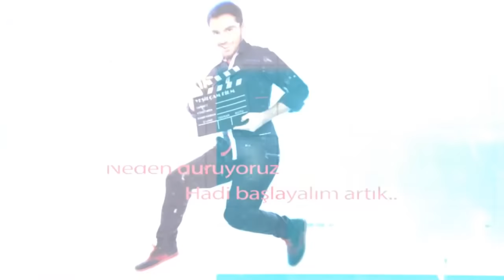Farah Zeynep Abdullah | Bizim İçin "Şampiyon" | Bu Hangi Masaldı | Deniz Ali Tatar'la 6.Seans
Beyaz perdenin ve camın sevilen yüzü Farah Zeynep Abdullah, "Şampiyon" filmiyle, 6. Seans'ın konuğu oluyor!

'Bizim İçin "ŞAMPİYON" filminde Begüm Atman Karataş'a hayat veren Farah Zeynep Abdullah, filmden en özel notları, karakterini ve çekim sürecini 6. Seans'ta değerlendiriyor! Ayrıca yeni şarkısı ve dikey klip çektiği "Bu Hangi Masaldı" şarkısını da konuşmayı ihmal etmiyoruz!

Deniz Ali Tatar'la 6.Seans

Jenerik: Veysel Aslan

Kamera: Halil İbrahim Sağlam